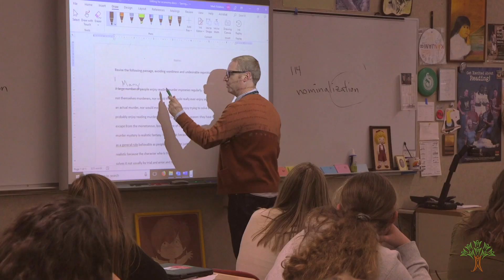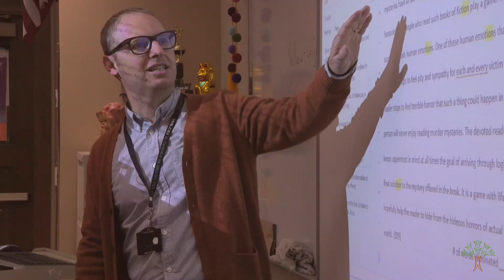Spokane Schools Tech Integration Initiative: Lewis & Clark High School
Last year, SpokaneSchools began implementing the Technology Integration Initiative 💻, with the goal of having every student in most grade 3-12 classrooms get their own laptop. In this installment of our initiative videos, we spoke with students in Mark Robbins's English class at Lewis and Clark High School about how using computers in class help prepare them for the future.